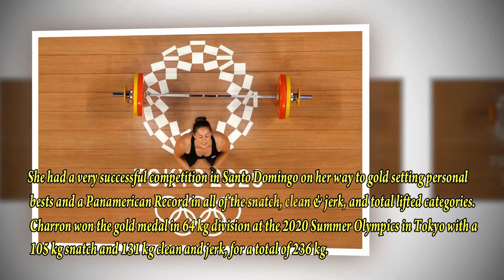Maude Charron | Biography | Lifestyle | Networth | Family